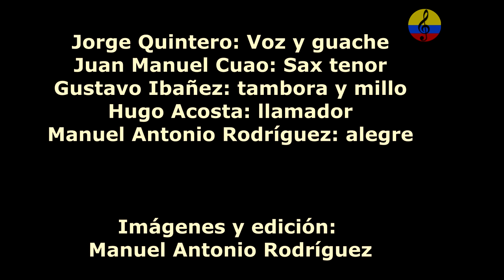Fiesta de integración con tambora samaria, I parte, Santa Marta, 2001